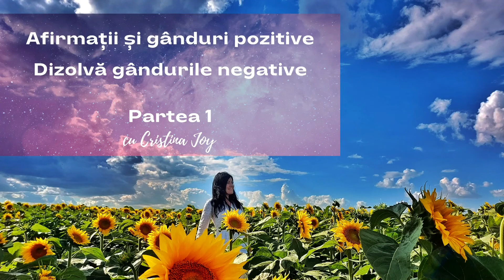Afirmații pentru gânduri pozitive | Dizolvă gândurile negative | Partea 1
💖 🌟 Ești gata să alegi conștient fericirea? Mergi aici
Nu uita să te abonezi 🔔 pentru mai multe meditații și unelte de dezvoltare personală!

Învață cum să trezești liniștea, bucuria și fericirea interioară din cărțile mele de dezvoltare personală:
 Trezește-te. Cartea 1 - Ghid de fericire, pas cu pas
Trezește-te. Cartea 2 - 11 Secrete ale relațiilor evoluate
Trezește-te. Cartea 3 - Vindecarea copilului interior
Trezește-te. Cartea 4 - 11 Secrete ale Sănătății Vibrante. Tu ești remediul
Trezeste-te. Cartea 5 - Iubeste-te pe tine. Ghid de iubire de sine.
Trezeste-te. Cartea 6. Ia-ti timpul inapoi. Antidot la procrastinare disponibila aici:
Trezește-te. Cartea 7. Ești deja întreg. Ridică-ți vibrația.

Vrei sa-ti stabilesti obiective si nu stii de unde sa incepi?

Hai sa ne trezim impreuna ACUM.

Cu iubire și recunoștință,

Cristina